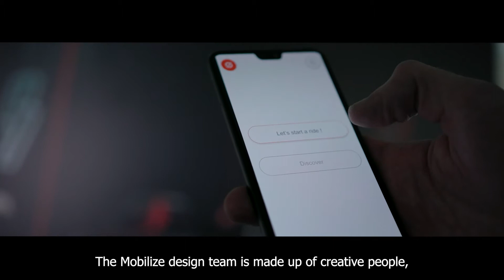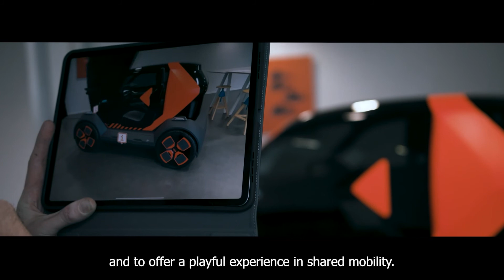MOBILIZE, DRAW ME AN EXPERIENCE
Responding to the challenges and problems of travel in urban areas, designing a comprehensive experience, starting - not from the drawing board - but from the smartphone... This is how the EZ-1 Prototype was born: the realization of a mobility experience designed for the new needs of consumers, cities and operators. Patrick Lecharpy, Mobilize's Design Director, looks back on this unprecedented ‘creative exploit’.